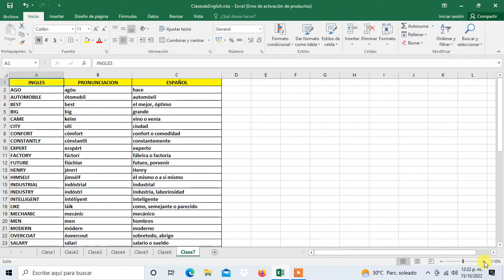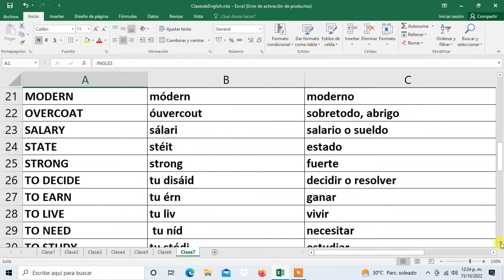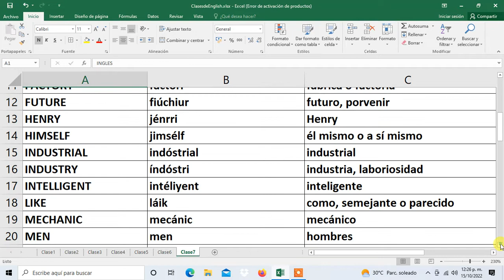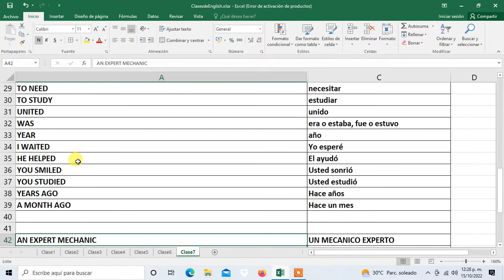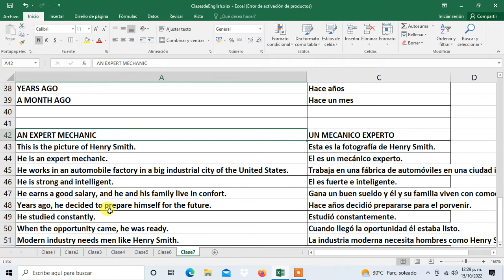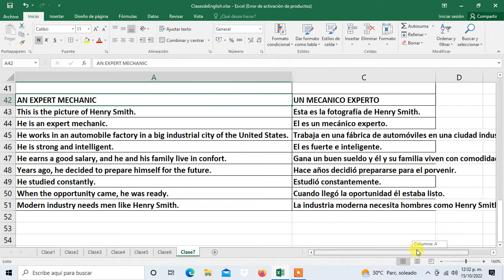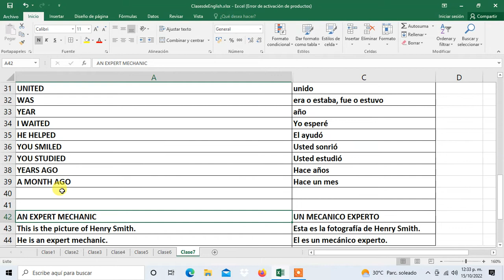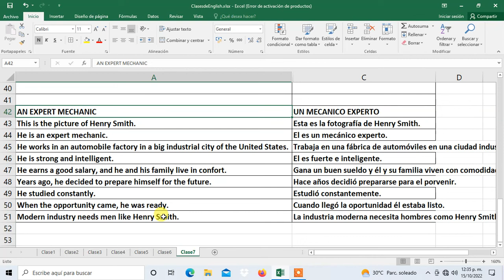Aprende Ingles con un Experto Mecanico Clase 7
Un abrazo.